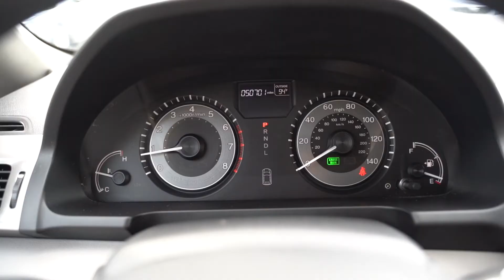C4170B 2016 Honda Odyssey EX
Modern Steel Metallic exterior and Gray interior, EX trim. ONLY 50,695 Miles! FUEL EFFICIENT 28 MPG Hwy/19 MPG City! 3rd Row Seat, Bluetooth, CD Player, Keyless Start, iPod/MP3 Input, Alloy Wheels, Rear Air, Back-Up Camera. SEE MORE!

Third Row Seat, Rear Air, Back-Up Camera, iPod/MP3 Input, Bluetooth, CD Player, Aluminum Wheels, Keyless Start. Rear Spoiler, MP3 Player, Power Third Passenger Door, Keyless Entry, Privacy Glass. Honda EX with Modern Steel Metallic exterior and Gray interior features a V6 Cylinder Engine with 248 HP at 5700 RPM*.

Edmunds.com explains Fuel-efficient V6; quiet cabin; configurable second-row seat; easy-to-fold third-row seat; top crash test scores; confident handling.. Great Gas Mileage: 28 MPG Hwy.

Family Owned and Operated! Customer Satisfaction and Award Winning Service are what you can expect from Coastal. We have been serving the Pawleys Island/Georgetown/Grand Strand Area for Over 30 Years! Our team is professional, offers you a no-pressure environment and operates with the quality you expect.